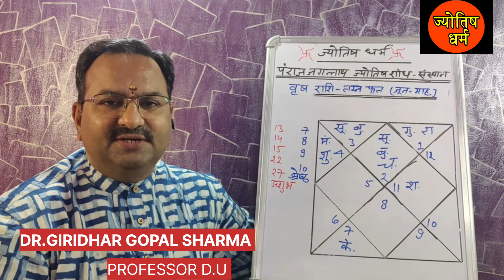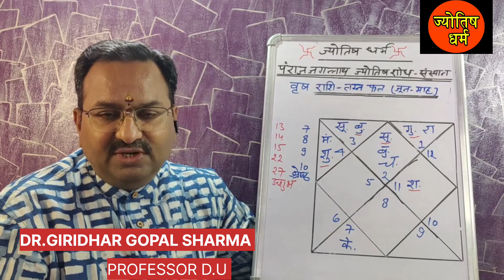VRASH RASHI:वृषभ राशि:जून माह में कब आएंगी खुशियां:JYOTISH DHARAM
VRASH RASHI:वृषभ राशि:जून माह में कब आएंगी खुशियां:JYOTISH DHARAM:DR GIRIDHAR GOPAL SHARMA#rashifal

निधिवन दर्शन- भगवान की महारास स्थली का दर्शन..